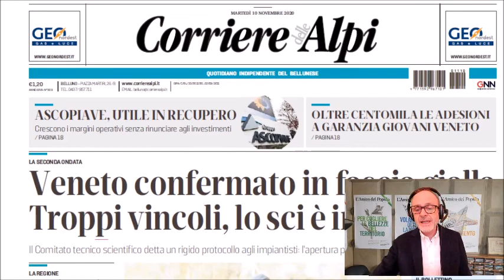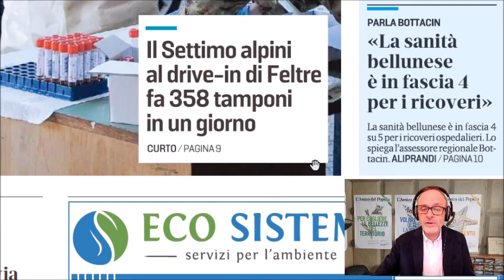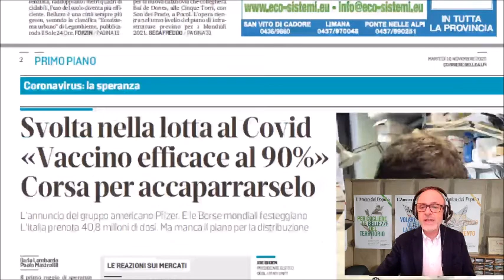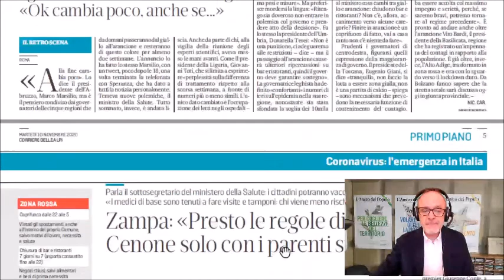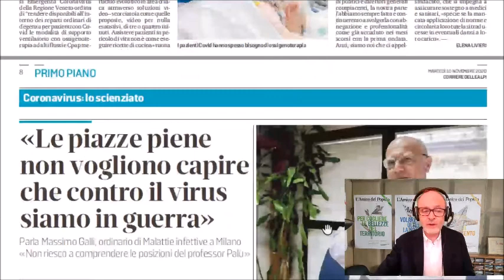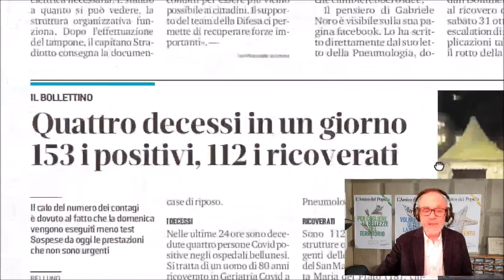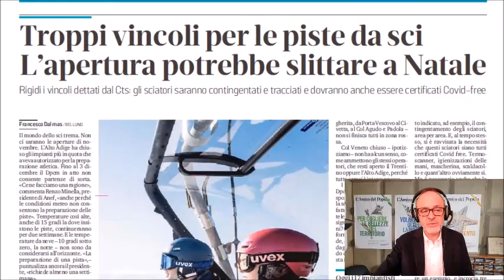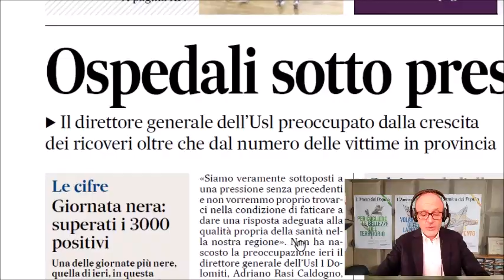Martedì 10 novembre, la Rassegna stampa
«Venite in ospedale due ore, poi non negherete più»: è l'invito di un sessantenne bellunese ricoverato in Pneumologia per Covid, racconta la sua situazione di persona sana che nel giro di pochi giorni ha visto precipitare le proprie condizioni e oggi piano piano migliora, pur se attaccato a due respiratori. Anche Luca Zaia, arrabbiato, ha sgridato quelli che la fanno facile, che la prendono alla leggera, che continuano ad accalcarsi, «come in Nevegal, come se non ci fosse un domani», ha detto il presidente della Regione. Diecimila auto in Cansiglio, d'altra parte e intanto i focolai delle case di riposo portano morti e situazioni difficilmente gestibili. Parlando d'altro, Belluno in testa nella classifica ecologica; Cortina inaugura i lavori a Bai de Dones. Questo e altro nella Rassegna stampa di RadioPiave InBlu di oggi, condotta da Luigi Guglielmi. Buona visione!